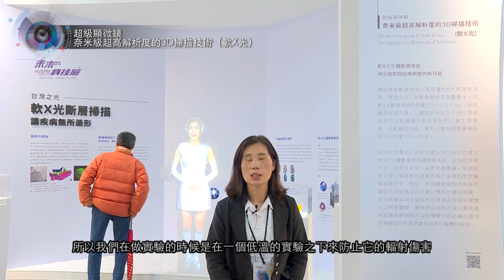G04 超級顯微鏡－奈米級超高解析度的3D掃描技術 (軟X光)